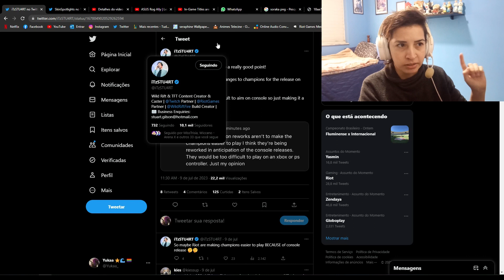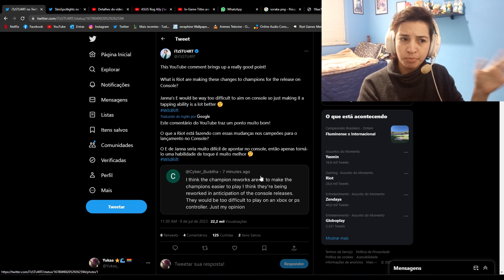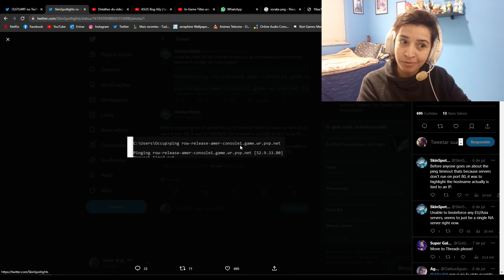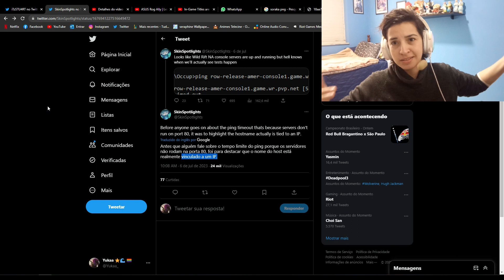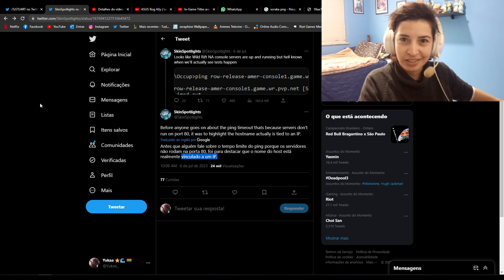O WILD RIFT PODE CHEGAR EM BREVE NOS CONSOLES